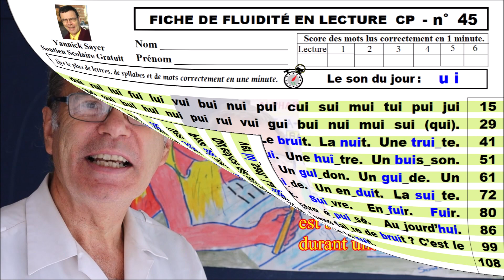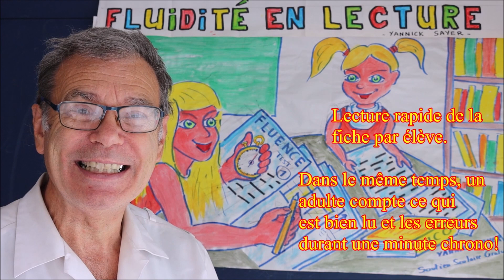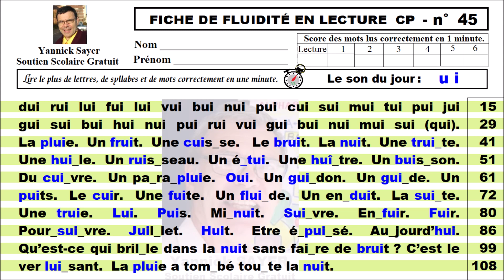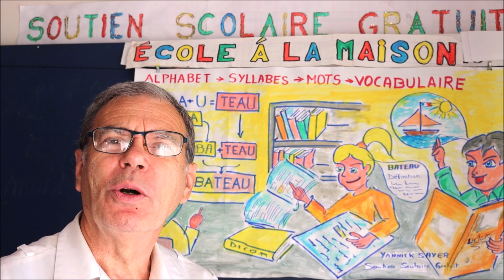Exercices de fluidité en lecture 1ère année GS / CP : son ui [u - i ] # 45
Exercices de fluidité en lecture pour première année, dès 5 ans en maternelle grande section et primaire CP avec la découverte sur feuilles lignées du son / u-i / formé des lettres ui dans les syllabes de base (bui  = /bu-i /, cui = /ku-i/, …, zui = /zu_i/), les premiers mots découpés en syllabes pour un meilleur déchiffrage rapide (le fluide = /flu-i_de/, la suite = /su-i_te/, la nuit = /nu-i/, …) et les premières petites phrases découpées en syllabes (La pluie est tombée toute la nuit, …). Cette activité sert à la fois d’évaluation ainsi que dans le cadre d’apprentissage à la lecture fluide. Chaque vidéo de test d’entraînement et d’amélioration à la fluidité en lecture comprend pour chaque nouvelle lettre : les différents sons français selon une progression pédagogique des lettres, des syllabes et des mots oralisés dans la chaque vidéo par un natif français et une fiche à imprimer gratuitement pour s’entrainer facilement et suivre la progression de l’élève au cours des lectures. Ce test a pour objectif d’apprendre à lire vite à haute voix et correctement les lettres, les syllabes et les mots en une minute chrono afin d’accroitre l’habilité à la lecture.
Le déroulement de ces exercices de test et d’évaluation est le suivant :
(1) Le son de la lettre du jour est présenté oralement avec sa déclinaison de ses différentes syllabes, comme par exemple pour la lettre P : pa, pe, pé, pi, po, pu ; puis les mots constitués de ces syllabes comme par exemple : un papi, un papa, …
(2) L’évaluation de l’élève à la fluidité en lecture à haute voix du plus de lettres, syllabes et mots correctement lus en une minute (Activité progressive par ajout d’une lettre par cours). Pendant ce temps, un adulte doit relever le nombre de mots lus correctement et les erreurs.
(3) Après le test, il faut commenter les erreurs et reporter le score sur un graphique afin de suivre les progrès.
Bien que ces exercices de fluence en lecture soient dédiés aux classes de GS en maternelle et CP en primaire, il permet d’identifier également les difficultés à lire à lecture à haute voix pour les classes de ce1, ce2, cm1, cm2, mais aussi pour les élèves en clis, ulis, segpa, dys, ... étudiants en langue française et étrangers. Cette méthode de fluence en lecture à voix haute est un support d’aide pour les parents afin d’aider leurs enfants dans le cadre du soutien scolaire, d’école à la maison ou à distance, d’instruction en famille, …